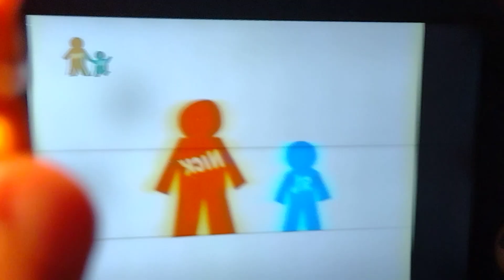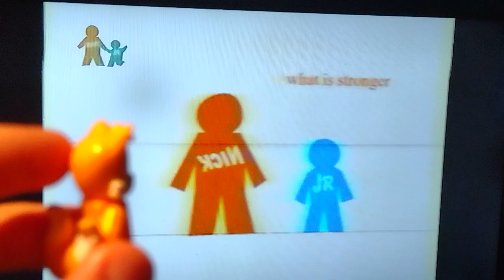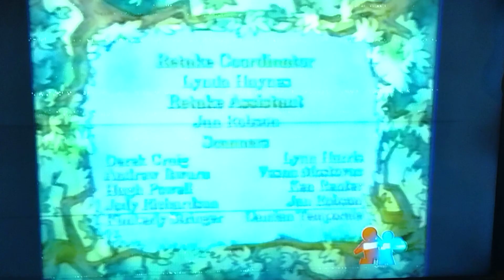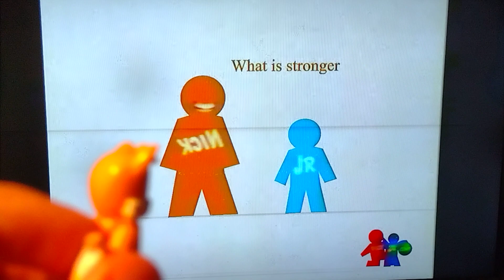Nick Jr Anomaly August 2001 Versions 1 and 2 / Lego Tails watching little bear at 2:30 AM creepy 3AM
end credits of little bear at the end of 3 AM Scary / Orange Nick Jr turns creepypasta horror and getting taller